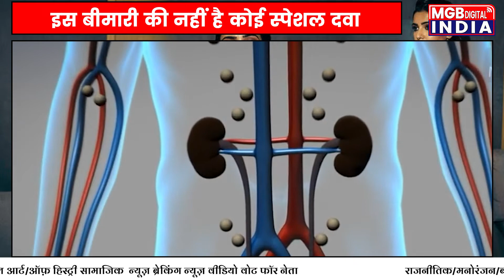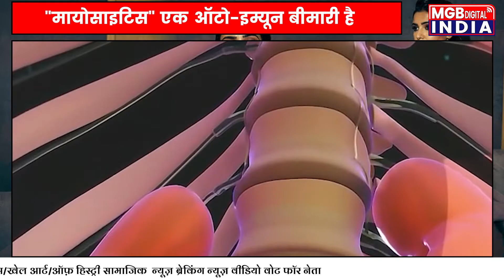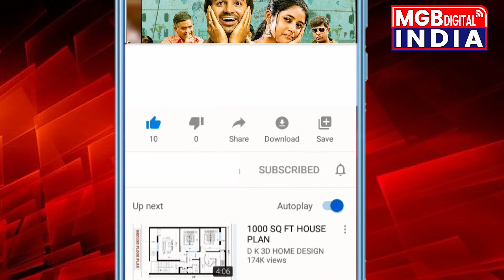साउथ एक्ट्रेस सामंथा को हुई ये बीमारी | जाने क्या है Myositis | What is Myositis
साउथ की लोकप्रिय अभिनेत्री सामंथा रुथ प्रभु ने हाल ही में अपने इंस्टाग्राम एकाउंट पर बताया की वो 'मायोसाइटिस' नाम की बीमारी से पीड़ित हैं। सामंथा ने अपनी आनेवाली फिल्म 'यशोदा' के ट्रेलर को मिली प्रतिक्रिया के लिए अपने फैंस को शुक्रिया करते हुए इंस्टाग्राम पर अपनी बीमारी के बारे में बताया। उन्होंने अस्पताल की एक तस्वीर share  करते हुए लिखा, ‘कुछ महीने पहले मुझे मायोसाइटिस नामक एक ऑटोइम्यून बीमारी का पता चला था। मैं इससे छुटकारा पाने के बाद इस बारे में जानकारी साझा करने की उम्मीद कर रही थी। लेकिन इसमें मेरी अपेक्षा से थोड़ा ज्यादा  समय लग रहा है।“ आप में से बहुत से लोग होंगे जिसे मायोसाइटिस के बारे में कोई जानकारी नहीं होगी , तो इस वीडियो में हम आपको इस बीमारी से जुड़ी कुछ महत्वपूर्ण  बाते बताने जा रहे है।

Content Writer:-  Sangrilla
Anchor :-  Sangrilla